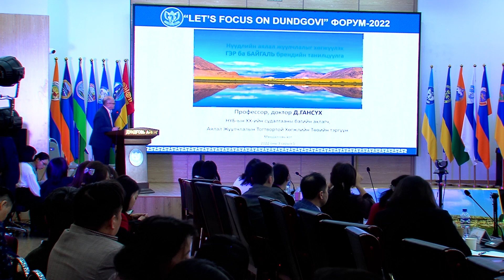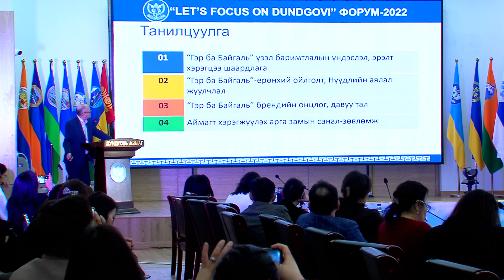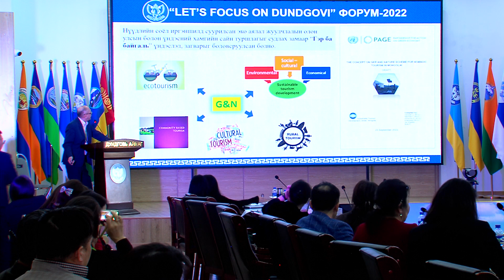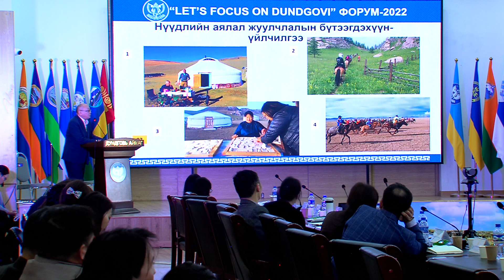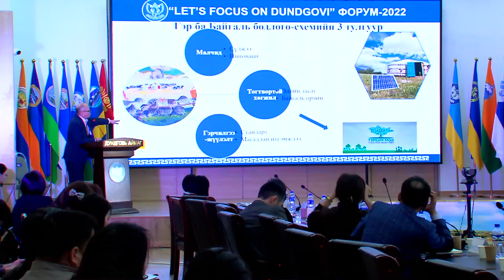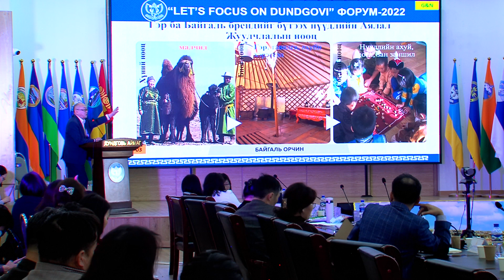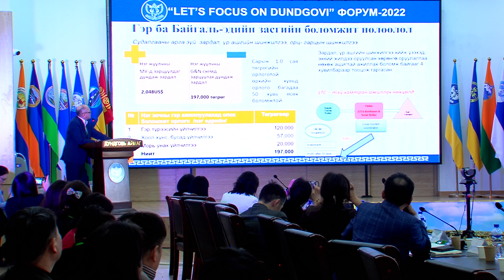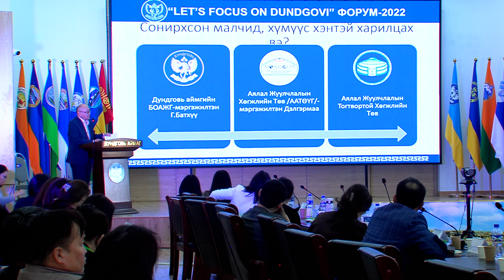"Дундговьд төвлөрцгөөе" аялал жуулчлалын анх дугаар форум 2022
"Дундговьд төвлөрцгөөе" аялал жуулчлалын анх дугаар форум 2022 Профессор, Доктор Д.ГАНСҮХ